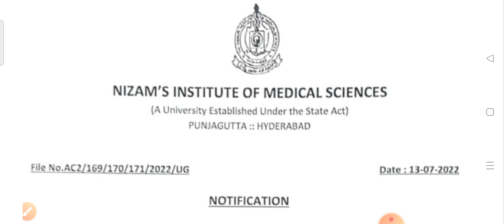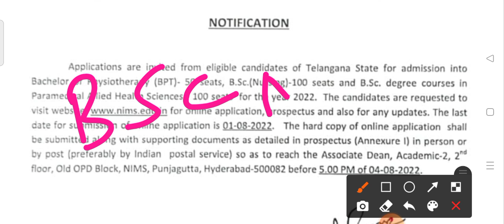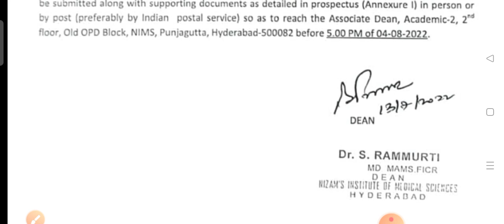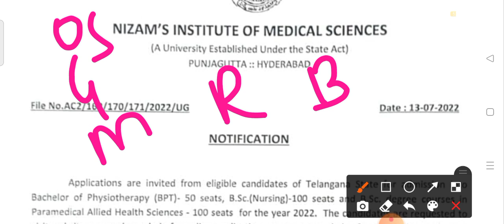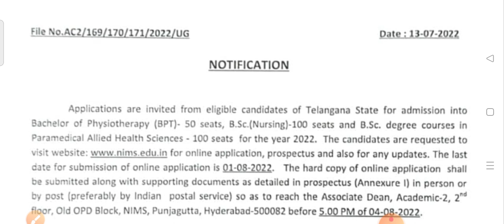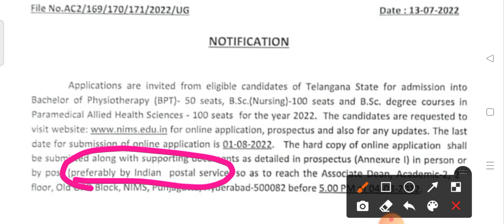BPT,Paramedical & Bsc nursing Notification released by NIMS / With out EAMCET entrance - hurry up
BPT & Bsc nursing Notification released by NIMS  / With out EAMCET entrance - hurry up